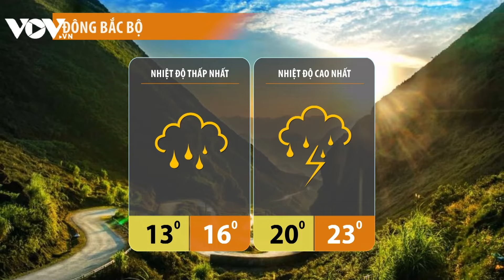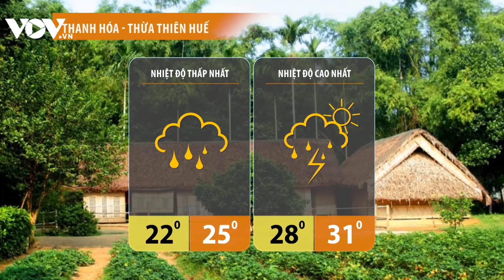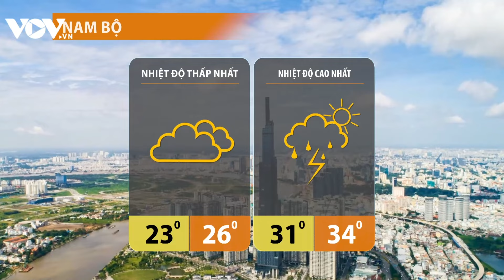Dự báo thời tiết đêm nay và ngày mai 17/12: Bắc Bộ chìm trong giá rét, đợt lạnh mạnh nhất từ đầu mùa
- Từ đêm nay (16/12), miền Bắc trời chuyển rét đậm rét hại
- Không khí lạnh gây mưa lớn ở Trung Bộ, đề phòng ngập úng nhiều nơi
- Cao nguyên Đông Nam Cực - nơi lạnh nhất Trái đất

37 Bà Triệu, Hoàn Kiếm, Hà Nội, Việt Nam